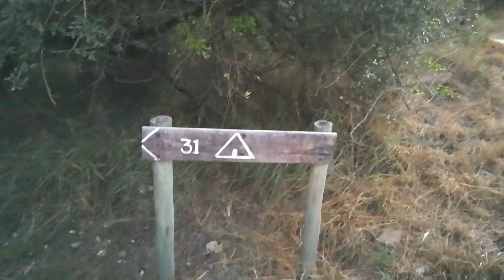Tamboti tented camp - Kruger national park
GEAR:
3M Selfie Stick
4TB Lacie SSD
2TB Samsung SSD
256GB Micro SD Cards Tamboti tented camp - Kruger national park